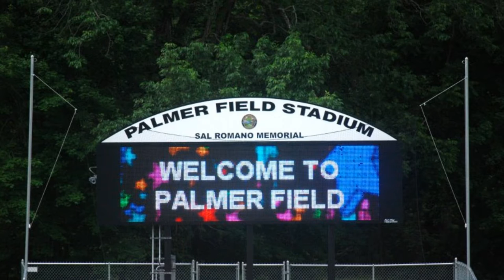Fitch Baseball Slideshow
Fitch Baseball

Song- Time by Hans Zimmer